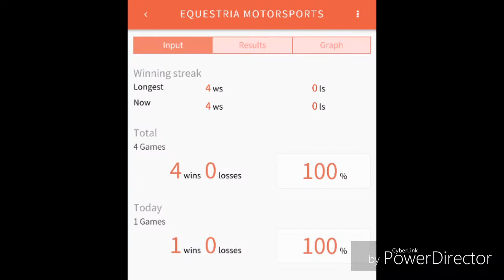Forza Horizon 3: Ferrari 458 vs Lexus LF-A Battle PART 2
After Trixie gained victorious for Team LF-A for EQUESTRIA MOTORSPORTS.  I do my share on Team 458

1.  Foul language
2.  Spam
3.  Bullying to other individuals
4.  Racism and sexism. (No sex jokes)